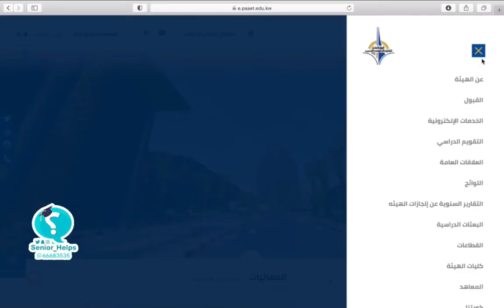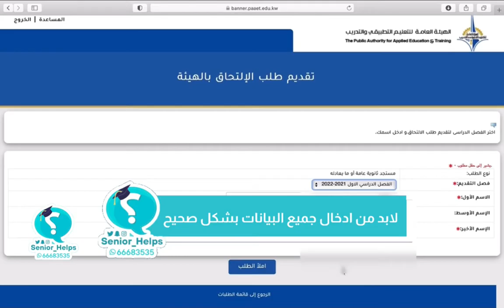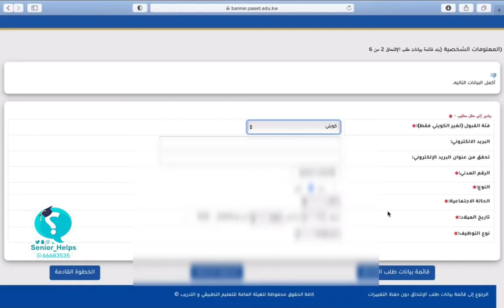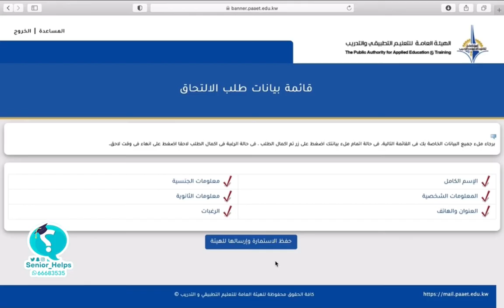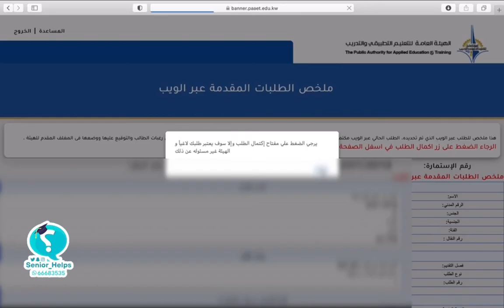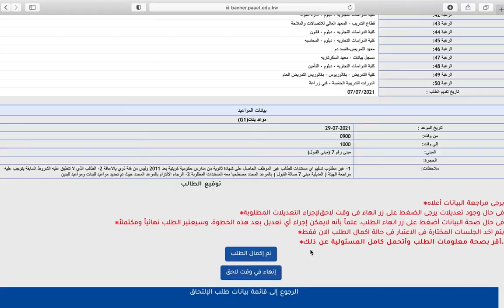خطوات التقديم على التطبيقي